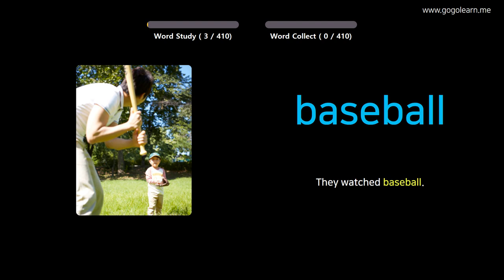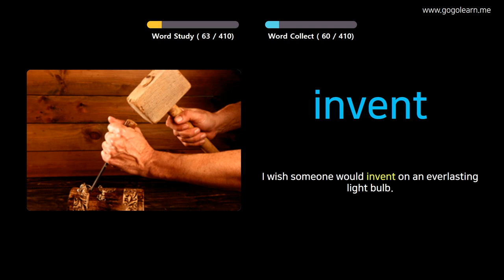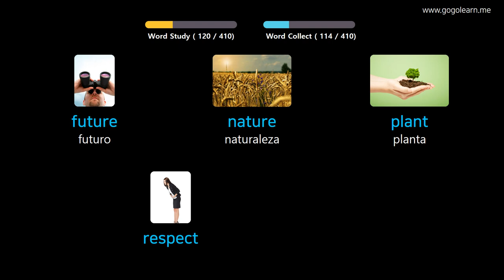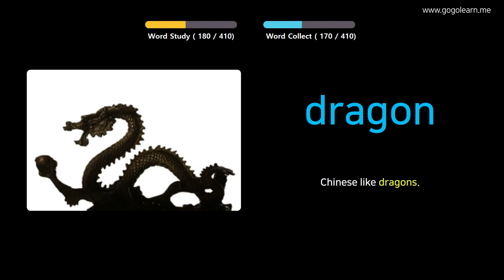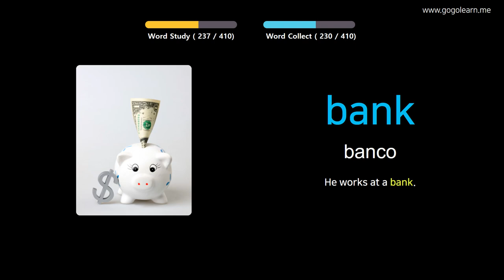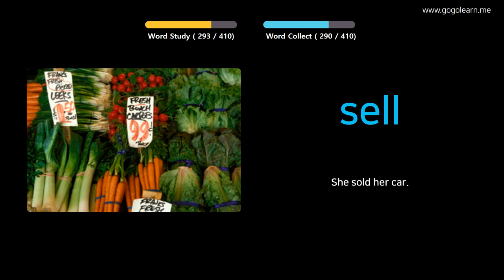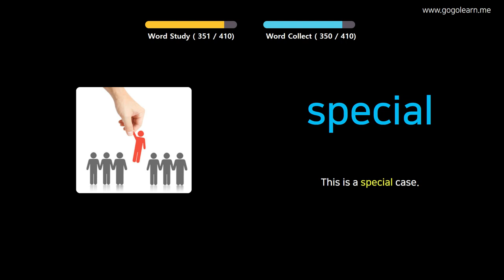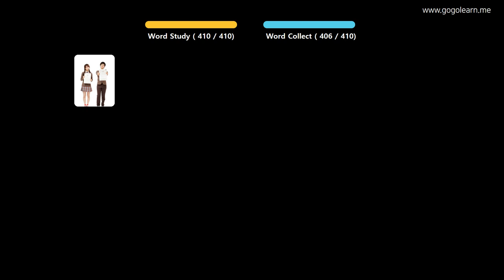Aprender Inglés A Través De Imágenes |Vocabulario Inglés Escuela Intermedia 1 | Golearn